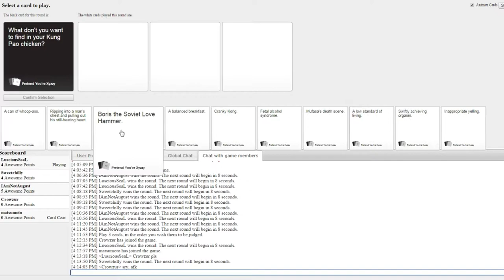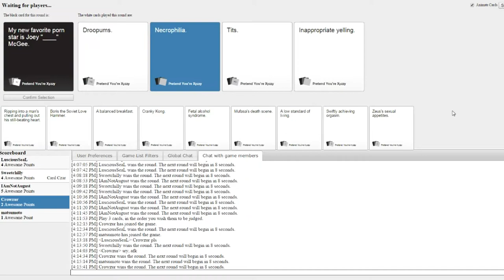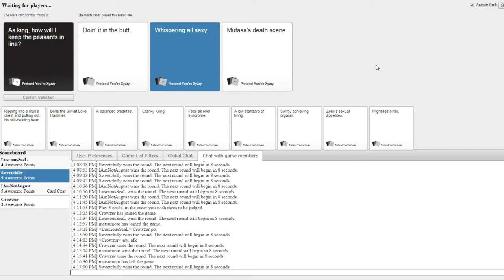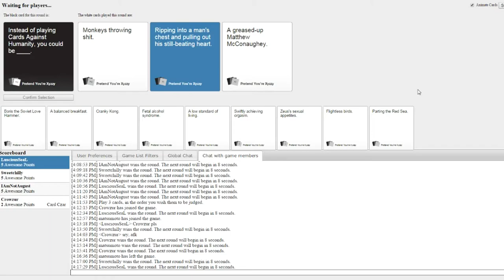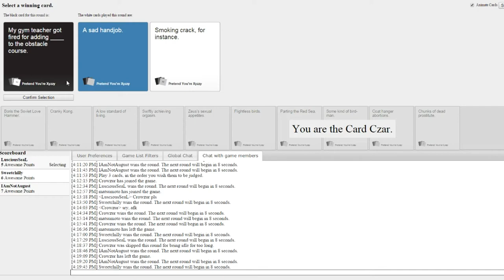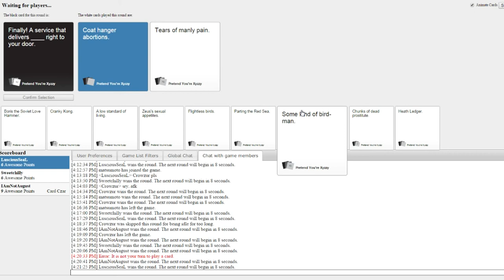Cards Against Humanity: Cause Reasons - #2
Incest Man AWAAAAAYYYYYYYY! Thanks for being great! :D ♥